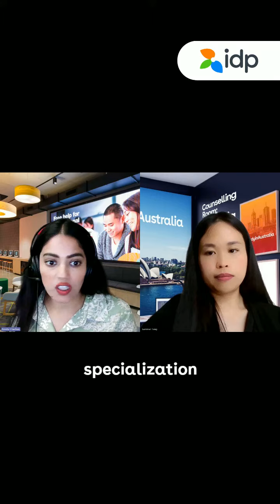Australia's Migration Strategy FAQ – Applying for Master's Degree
Keen to chat with an expert?